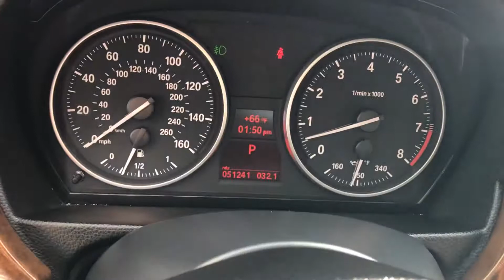2007 BMW 335i Coupe For Sale